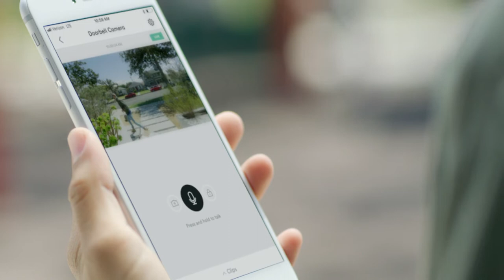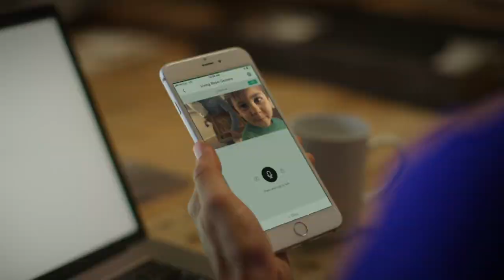Intelligent Video with Vivint Smart Home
With a connected system of intelligent video security cameras, Vivint Smart Home makes it easy to keep an eye on your home.

Modern surveillance camera systems provide a clear view in and around your house that you can control from anywhere so you'll never feel far from your home.

VIDEO DOORBELL CAMERA
With the Vivint Doorbell Camera, you can see and speak with visitors whenever they stop by with the Vivint Smart Home app. If a delivery driver drops off a package, you can easily keep an eye on that package. With smart detection features, you'll be notified when someone is on your doorstep and can view the live video feed to prevent porch piracy.

VIVINT PING CAMERA
Indoor cameras give you an eye on what's happening inside your home. See and speak to loved ones and pets. With the Ping camera's one-touch callout feature, family members at home can instantly connect to you on your phone.

VIVINT OUTDOOR CAMERA
Vivint's outdoor surveillance camera provides HD video recordings day or night so you'll always have an eye on what's happening around your home. You can view the live footage any time from the Vivint Smart Home app, or watch recorded clips later.

VIVINT PLAYBACK
With Vivint Playback, you can view up to 30 days of continuously recorded video footage from any of your smart cameras, allowing you to solve mysteries big—who knocked over the mailbox—or small—what were you kids actually doing instead of homework.

Vivint Smart Home integrates intelligent video into a comprehensive smart home system.